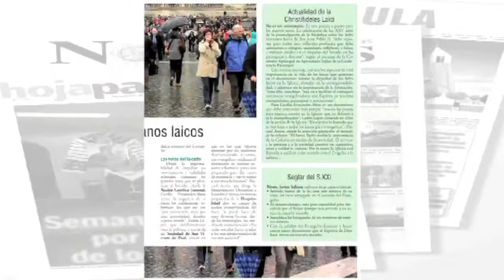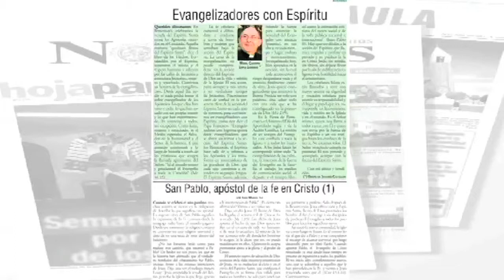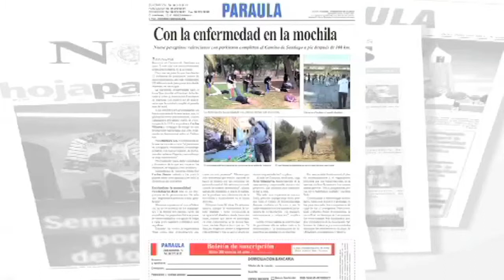El Foro de Laicos en Encuentros TV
Eduardo Osca, presidente del Foro de Laicos y Ángel Méndez, secretario de la Comisión Diocesana de Laicos.